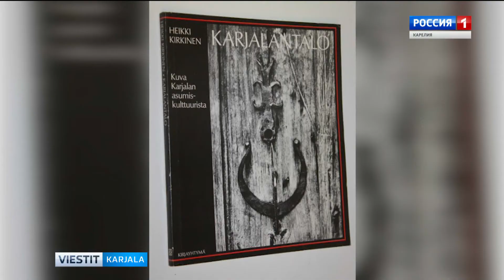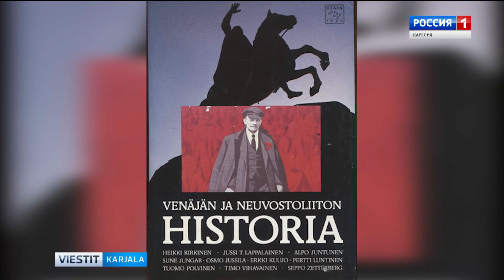Хейкки Киркинен отметил свое 90-летие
Professori Heikki Kirkinen täyttää tänään 90 vuotta. Kirkinen on ansioitunut Karjalan historian ja karjalaisen identiteetin tutkijana. Hänen harrastuksiinsa kuuluu musiikki, hän on muunmuassa opiskellut musiikkitiedettä sekä säveltänyt.
Сегодня (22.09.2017) свой юбилей отмечает Хейкки Киркинен, историк, доктор философии, руководитель Карельского исследовательского центра Университета в г. Йоэнсуу (Финляндия), почётный доктор Петрозаводского государственного университета, почётный член правления Фонда карельской культуры. Юбиляр — автор многочисленных монографий и статей по истории и культуре карел.